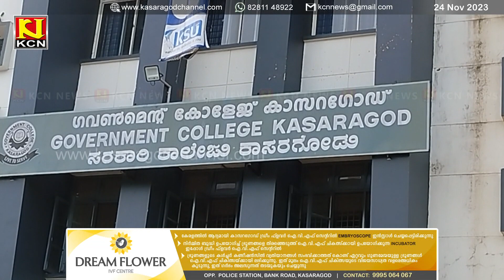'കിനാവിലെ ജി സി കെ' എന്ന പേരില്‍ 2024 ജനുവരി 28ന് കോളജ് കാംപസില്‍ നടക്കും.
കാസര്‍കോട് ഗവ. കോളജിലെ പൂര്‍വ വിദ്യാര്‍ഥികളുടെ സംഗമം 'കിനാവിലെ ജി സി കെ' എന്ന പേരില്‍ 2024 ജനുവരി 28ന് കോളജ് കാംപസില്‍ നടക്കും.